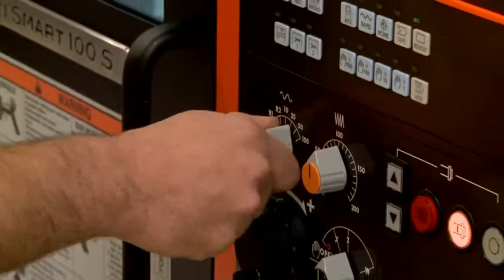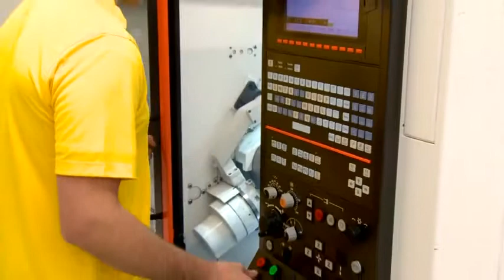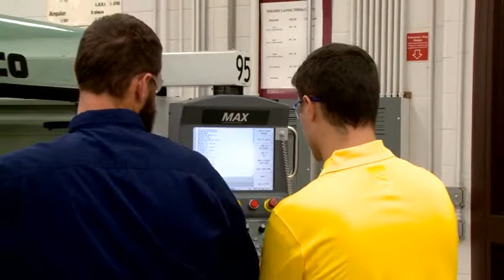Machine Tool Training at Fox Valley Technical College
| Great jobs are available right now for people with the right skills. This segment from WFRV-TV takes a closer look at skilled machinists, including Ryan Geiger, a tool and die maker at Ariens. Job placement for FVTC’s Machine Tool Technician program is 100% over the past three years.